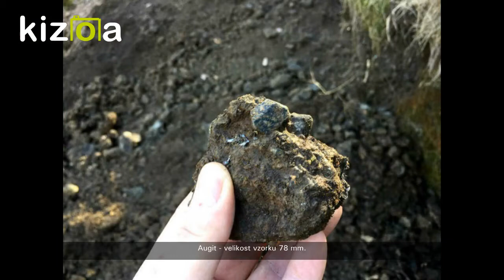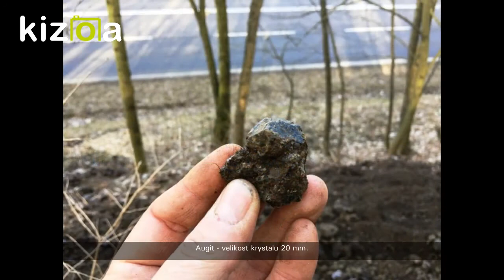Paškapole u Bořislavi 23.02.2019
Mineralogická lokalita
Nalezené minerály: augit, flogopit, kaersutit